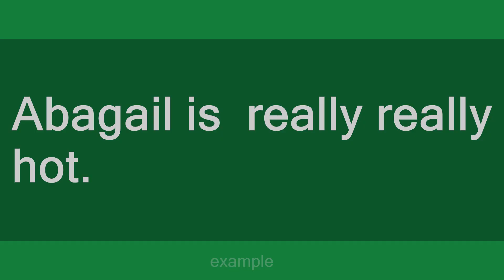Abagail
Slang flashcards: